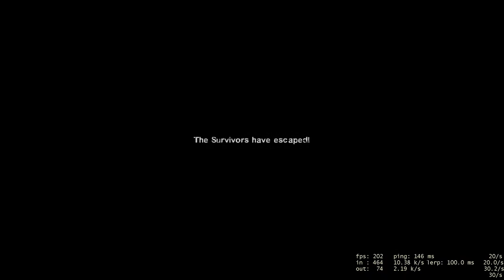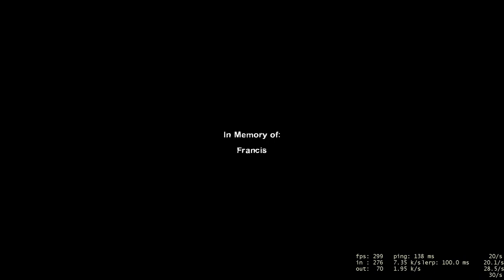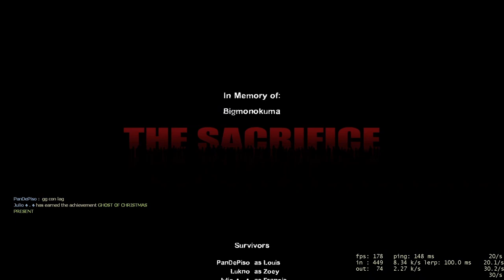LEFT 4 DEAD LONGPLAY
Left 4 Dead (abbreviated L4D) is a singleplayer and multiplayer cooperative survival horror FPS game developed by Valve Corporation and Turtle Rock Studios. The game was built using Source engine and is available on PC and Xbox 360. During early development, its working title was "Terror Strike."

Left 4 Dead begins in Pennsylvania, following an outbreak of the so-called Green Flu, a highly contagious virus whose symptoms include significantly increased aggression and the loss of many higher brain functions within its victim.

Two weeks after the start of the epidemic, four immune individuals; Bill, Zoey, Francis and Louis are in Fairfield, where Bill discovers the remains of an unusual Infected, signifying that they are evolving. Bill and Zoey soon hear crying and head to investigate the source, while Francis and Louis stand guard. Bill and Zoey discover a new Infected, which is immediately startled by Louis when he flashes his light at her, but they are able to kill her in time before she breaks the door down. They manage to take down the incoming horde, which also included three new Infected strains just as a helicopter passed over the roof of the building they were in, informing any Survivors to make their way to Mercy Hospital for evacuation.

00:00 INTRO
04:41 NO MERCY
38:05 CRASH COURSE
57:00 DEATH TOOL
01:30:10 DEAD AIR
01:56:41 BLOOD HARVEST
02:30:48 THE SACRIFICE